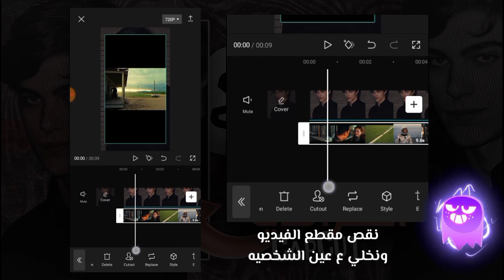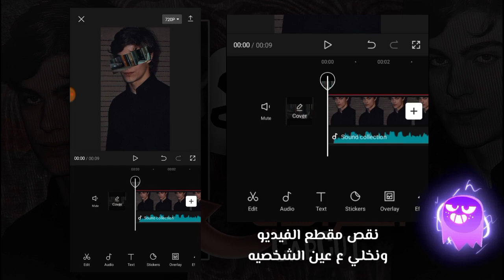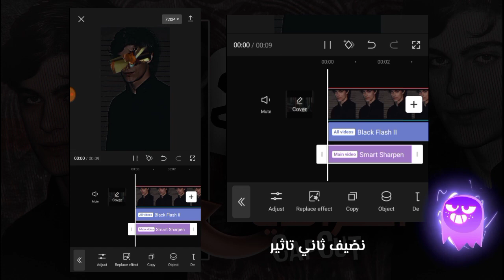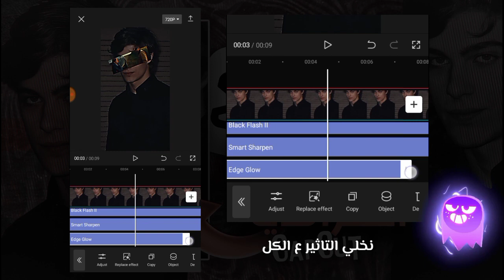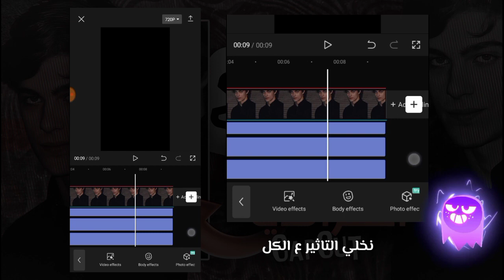شرح كاب كات تصميم احترافي 🤑🔥 | capcut | كاسبر العراقي 💜👻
🔗الروابط🔗
رابط تحميل من سوق بلي 👇
⭕ علامات ⭕
كاب كات
capcute
تحميل capcut
برنامج كاب كات
تنزيل كاب كات
تحميل كاب كات
تطبيق كاب كات
تنزيل capcut
برنامج capcut
تحميل برنامج كاب كات
تحميل برنامج capcut
برنامج كاب كات
تنزيل برنامج كاب كات
capcute apk
capcut  للايفون
كاب كات للكمبيوتر
كات كاب
كاب كات ايفون
كاب كيوت
برنامج cap cat
capcut manual
برنامج كاب كيوت
قوالب كاب كات
قالب كاب كات